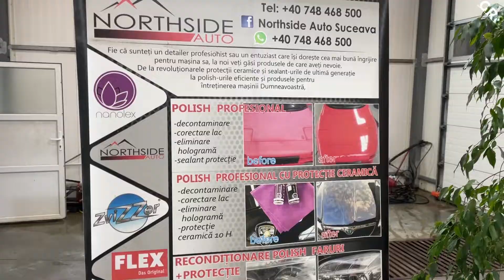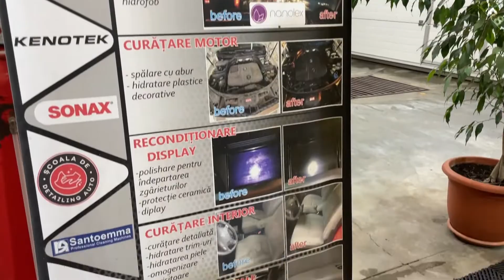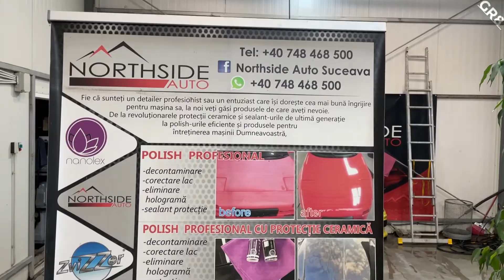Lada Niva Ironman 4x4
Azi lipim stickere Ironman 4x4 pe Lada Niva. O pregatim de offroad

Today we stick some Ironman 4x4 stickers on our Lada Niva, we're preparing it for some nice offroad.